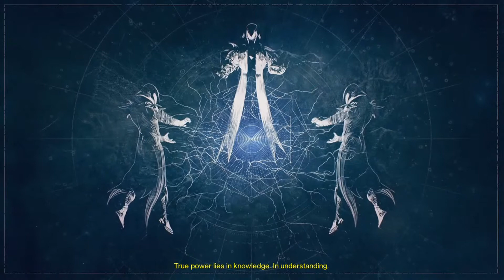What does it mean to be a guardian?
These are the intros to each of the three new sub-class missions.
Game: Destiny
Developer: Bungie
Platform: Xbox One
Recording Device: Elgato Game Capture
Editing Software: Movie Studio Platinum 13.0